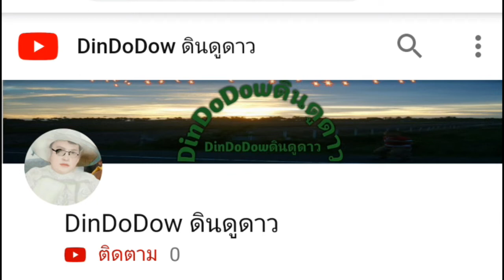🔓💡ราวตากผ้ากันเสื้อผ้าติดกัน ราวตากผ้าผ้าแห้งไว เราตากผ้ากันรูด ราวตากผ้าอย่างง่าย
👉ขอขอบคุณทุกท่านที่"ไม่กดข้ามโฆษณา"เพื่อเป็นรายได้เล็กๆน้อยๆของช่อง"ช่วยจ่ายค่าอินเตอร์เน็ตและค่าไฟฟ้า"ครับ👈

ราวตากผ้ากันเสื้อผ้าติดกัน ไม่ให้เสื้อผ้าติดกันเวลาตากผ้า ราวตากผ้าถูกใจภรรยา ราวตากผ้าผ้าแห้งไว कपड़े की लाइन नॉट वाली कपड़ों को आपस में चिपकाने से रोकने के लिए कपड़े की लाइन कपड़े सुखाते समय कपड़ों को आपस में न चिपके। कपड़े का रैक मेरी पत्नी को भाता है कपड़े सुखाने वाला रैक ପୋଷାକ ଏକତ୍ର ନହେବା ପାଇଁ ପୋଷାକ ରେଖା | ପୋଷାକ ଶୁଖିବା ସମୟରେ ପୋଷାକ ଏକାଠି ରହିବାକୁ ଦିଅନ୍ତୁ ନାହିଁ | ମୋ ପତ୍ନୀଙ୍କୁ ଖୁସି କରୁଥିବା ପୋଷାକ ର୍ୟାକ୍ | ପୋଷାକ ଶୁଖାଇବା ର୍ୟାକ୍ | کپڑے کو ایک ساتھ چپکنے سے روکنے کے لئے لائن کی لائن کپڑے خشک ہونے پر کپڑوں کو ساتھ نہیں رہنے دیں۔ میری بیوی کو خوش کرنے والے کپڑے کپڑے خشک کرنے والی ریک Garis pakaian untuk mencegah pakaian saling menempel Jangan biarkan pakaian saling menempel saat mengeringkan pakaian. Rak pakaian menyenangkan istri saya Rak pengering pakaian Filo stendiabiti per evitare che gli indumenti aderiscano Non lasciare che i vestiti si attacchino insieme quando si asciugano i vestiti. Appendiabiti gradito a mia moglie Stendibiancheria خط الملابس لمنع التصاق الملابس معًا لا تدع الملابس تلتصق ببعضها البعض عند تجفيف الملابس. رف الملابس يرضي زوجتي رف تجفيف الملابس Clothes line prevents clothes sticking together. Do not allow clothes to stick together when drying. Clothes rack pleasing my wife. Clothes drying rack, quick dry clothes. ඇඳුම් එකට ඇලී සිටීම වැළැක්වීම සඳහා ඇඳුම් රේඛාව ඇඳුම් වියළන විට ඇඳුම් එකට ඇලී සිටීමට ඉඩ නොදෙන්න. මගේ බිරිඳ සතුටු කරන ඇඳුම් රාක්කය ඇඳුම් වියළන රාක්කය Tendedero para evitar que la ropa se pegue No permita que la ropa se pegue al secarla. Perchero complaciendo a mi esposa Tendedero Dòng quần áo để ngăn chặn quần áo dính vào nhau Không để quần áo dính vào nhau khi sấy quần áo. Giá treo quần áo làm hài lòng vợ tôi Giá phơi quần áo ເສັ້ນເສື້ອຜ້າເພື່ອປ້ອງກັນບໍ່ໃຫ້ເສື້ອຜ້າຕິດກັນ ຢ່າປ່ອຍໃຫ້ເຄື່ອງນຸ່ງຕິດຢູ່ໃນເວລາແຫ້ງເຄື່ອງນຸ່ງ. ເຄື່ອງນຸ່ງຫົ່ມເຮັດໃຫ້ເມຍຂອງຂ້ອຍພໍໃຈ ເຄື່ອງນຸ່ງຫົ່ມແຫ້ງ rack Линия одежды для предотвращения слипания одежды Не позволяйте одежде слипаться при сушке одежды. Вешалка для одежды радует мою жену Сушилка для одежды Wäscheleine, um zu verhindern, dass Kleidung zusammenklebt Lassen Sie die Kleidung beim Trocknen nicht zusammenkleben. Kleiderständer gefällt meiner Frau Wäscheständer Лінія одягу, щоб одяг не злипався Не дозволяйте одягу злипатися при сушінні білизни. Стійка для одягу радує мою дружину Стійка для сушки одягу Garis pakaian untuk mengelakkan pakaian melekat Jangan biarkan pakaian melekat ketika mengeringkan pakaian. Rak pakaian menggembirakan isteri saya Rak pengeringan pakaian कपड्यांना एकत्र चिकटण्यापासून रोखण्यासाठी कपड्यांची ओळ कपडे सुकताना कपड्यांना एकत्र राहू देऊ नका. कपड्यांचा रॅक माझ्या पत्नीला आनंदित करतो कपडे सुकविण्यासाठी रॅक Damit ng linya upang maiwasan ang damit na magkadikit Huwag hayaang magkadikit ang mga damit kapag nagpatuyo ng damit. Ang mga damit na rack ay nakalulugod sa aking asawa Damit ang pagpapatayo ng rack Corde à linge pour empêcher les vêtements de coller ensemble Ne laissez pas les vêtements coller ensemble lors du séchage des vêtements. Portemanteau plaire à ma femme Etendoir à linge Linia ubrań zapobiegająca sklejaniu się odzieży Nie pozwól, aby ubrania przylegały do ​​siebie podczas suszenia. Stojak na ubrania zadowalający moją żonę Stojak do suszenia ubrań Varal para evitar que as roupas grudem Não deixe a roupa grudar ao secar a roupa. Cabideiro agradável minha esposa Estendal para roupa خط لباس برای جلوگیری از چسبیدن لباس به یکدیگر اجازه ندهید که لباس هنگام خشک کردن لباس به هم بچسبد. رکاب لباس همسر من را خوشحال کرد قفسه خشک کن لباس ਕੱਪੜੇ ਇਕੱਠੇ ਚਿਪਕਣ ਤੋਂ ਬਚਾਉਣ ਲਈ ਲਾਈਨ ਕੱਪੜੇ ਸੁੱਕਣ ਵੇਲੇ ਕੱਪੜੇ ਇਕੱਠੇ ਨਾ ਰਹਿਣ ਦਿਓ. ਮੇਰੀ ਪਤਨੀ ਨੂੰ ਖੁਸ਼ ਕਰਨ ਵਾਲੇ ਕੱਪੜੇ ਕੱਪੜੇ ਸੁਕਾਉਣ ਵਾਲਾ ਰੈਕ কাপড় একসাথে স্টিক করা থেকে রোধ করার জন্য কাপড়ের লাইন কাপড় শুকানোর সময় কাপড়গুলি একসাথে আটকাতে দেবেন না। জামাকাপড় আমার স্ত্রীকে খুশী করে কাপড় শুকানোর র্যাক ஆடைகள் ஒன்றாக ஒட்டாமல் தடுக்க துணி வரிசை துணிகளை உலர்த்தும்போது துணிகளை ஒன்றாக ஒட்ட விடாதீர்கள். என் மனைவியை மகிழ்விக்கும் துணி ரேக் துணிகளை உலர்த்தும் ரேக் దుస్తులు కలిసి ఉండకుండా నిరోధించడానికి బట్టల గీత బట్టలు ఆరబెట్టేటప్పుడు బట్టలు కలిసి ఉండటానికి అనుమతించవద్దు. బట్టలు రాక్ నా భార్యను ఆనందపరుస్తుంది బట్టలు ఎండబెట్టడం రాక్ Kıyafetlerin birbirine yapışmasını önlemek için giysi hattı Giysileri kuruturken kıyafetlerin birbirine yapışmasına izin vermeyin. Elbise raf hoş benim karısı Elbise kurutma rafı 衣類がくっつかないようにするための服のライン 衣類を乾燥させるときは、衣類をくっつけないでください。 妻を喜ばせる洋服ラック 衣類乾燥ラック 晾衣繩，以防止衣服粘在一起 晾乾衣物時不要讓衣服粘在一起。 晾衣架取悅我的妻子 晾衣架 કપડાંને એક સાથે ચોંટતા અટકાવવા માટે કપડાંની લાઇન કપડા સૂકવવા પર કપડાંને એક સાથે ન રહેવા દો. કપડાંની રેક મારી પત્નીને ખુશ કરે છે કપડાં સૂકવણી રેક ខ្សែសំលៀកបំពាក់ដើម្បីការពារសម្លៀកបំពាក់មិនឱ្យនៅជាប់គ្នា កុំអោយសម្លៀកបំពាក់នៅជាប់គ្នាពេលស្ងួតសម្លៀកបំពាក់។ រ៉ូបសម្លៀកបំពាក់ធ្វើឱ្យភរិយាខ្ញុំពេញចិត្ត សម្លៀកបំពាក់ស្ងួតស្ងួត 옷이 서로 달라 붙지 않도록하는 옷줄 옷을 말릴 때 옷이 ಬಟ್ಟೆ ಒಟ್ಟಿಗೆ ಅಂಟಿಕೊಳ್ಳದಂತೆ ತಡೆಯಲು ಬಟ್ಟೆ ಸಾಲು ಬಟ್ಟೆಗಳನ್ನು ಒಣಗಿಸುವಾಗ ಬಟ್ಟೆಗಳು ಒಟ್ಟಿಗೆ ಅಂಟಿಕೊಳ್ಳಬೇಡಿ.